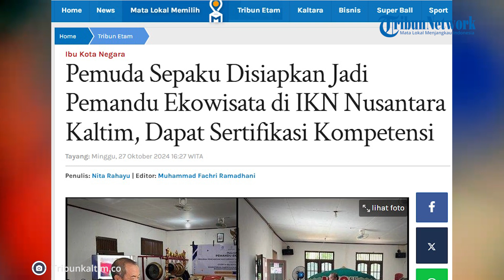Pemuda Sepaku Disiapkan Jadi Pemandu Ekowisata di IKN Nusantara Kaltim, Dapat Sertifikasi Kompetensi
Otorita Ibu Kota Nusantara (IKN) bekerjasama dengan Kementerian Pariwisata dan Ekonomi Kreatif, Universitas Terbuka, dan Pemerintahan Desa Wonosari menggelar Pelatihan Pemandu Ekowisata.

Direktur Kebudayaan, Pariwisata dan Ekonomi Kreatif Otorita IKN, Muhsin Palinrungi mengungkapkan bahwa, tujuan pelatihan yang diikuti oleh sebanyak 25 peserta tersebut, untuk meningkatkan kapasitas para pemuda di kawasan Nusantara, menjadi pemandu ekowisata.

“Diharapkan melalui pelatihan ini, kapasitas para pemuda untuk menjadi pemandu ekowisata di IKN meningkat dan dapat menjadi pemandu wisata yang bersertifikat,” ungkapnya pada Minggu (27/10/2024).

Muhsin menjelaskan bahwa setelah mengikuti pelatihan, nantinya para peserta yang berasal dari beberapa desa di kawasan IKN tersebut, akan mempraktekkan pengetahuan yang diperolehnya, dan menjadi pemandu masyarakat yang berkunjung ke IKN.

“Setelah beberapa bulan, mereka rencananya akan diikutkan pelatihan lanjutan untuk memperoleh sertifikat kompetensi sebagai pemandu ekowisata,” sambungnya.